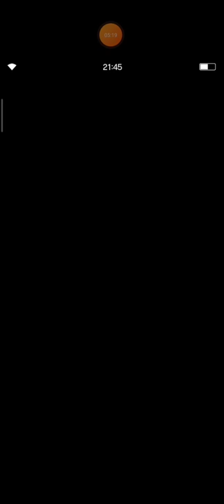[FFBE] Piercing Conviction ADV. Mode - OTK Guide with Ardyn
Hi, everyone. I'm back again.
Hopefully this video can help you to farm Brave Insignia with more efficient.